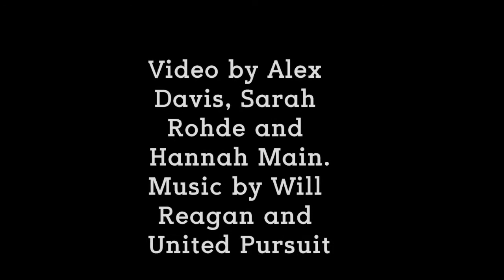Wolfville life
Some highlights of the past couple of years